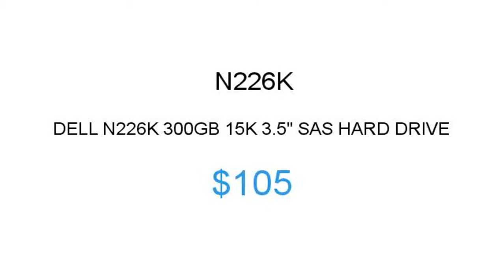DELL N226K $105 Price Reduction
1.855.CORE4
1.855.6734